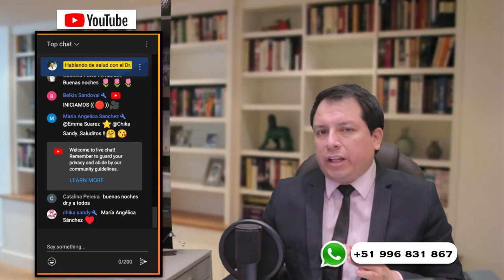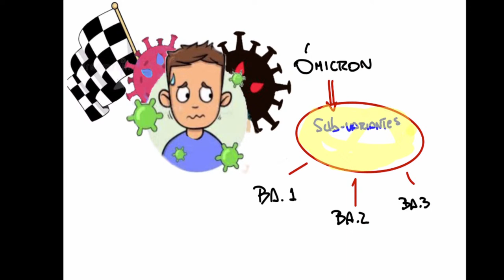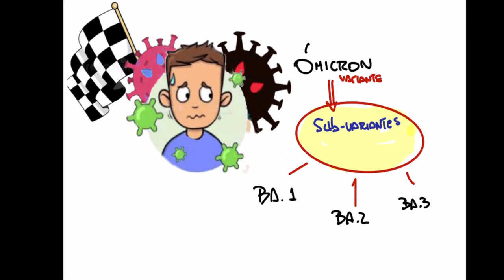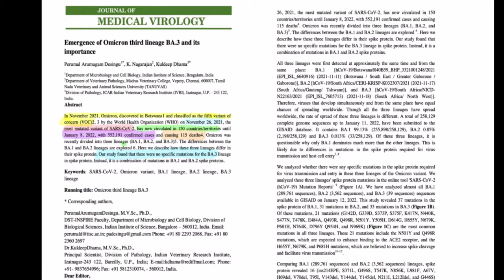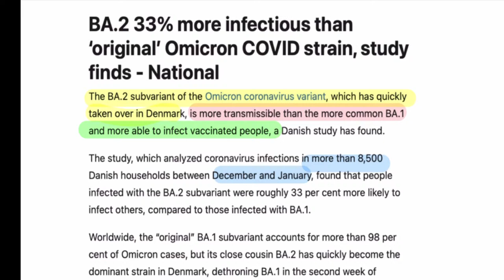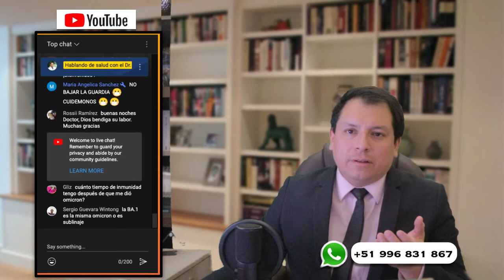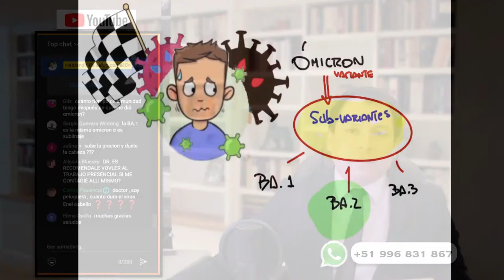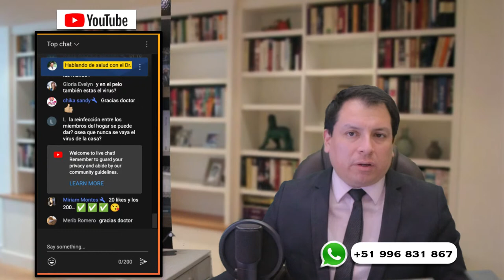ALERTA ⚠️ PREOCUPACIÓN DE LA OMS POR SUB-VARIANTE BA.2 DE ÓMICRON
BA.2, la subvariante de ómicron. Este nuevo sublinaje puede escapar de las pruebas PCR y causar falsos negativos. La variante Ómicron del COVID-19 es la responsable de los millones de casos que se registran en el mundo y a esto se le suma la aparición de un nuevo sublinaje que se expande en varios países de Europa y que la Organización Mundial de la Salud (OMS) ha puesto bajo la lupa.

La OMS ha recomendado investigar la subvariante o sublinaje de ómicron, llamada BA.2 o “silenciosa”, que se está propagando rápidamente en el mundo y cuyo impacto en la evolución de la pandemia aún se desconoce. La propagación de ómicron, que se detectó por primera vez el pasado 2 de diciembre en la India, justificaría el fuerte aumento de casos. La variante ómicron original es la dominante, aunque no genera una alta tasa de mortalidad.

En este video analizaremos esta noticia  y daremos algunas recomendaciones a tomar en cuenta. Si usted requiere una consulta, evaluación de un caso clínico, interpretación de algunos resultados de pruebas médicas, puede comunicarse con nosotros al para agendar una videoconsulta y evaluar su caso.